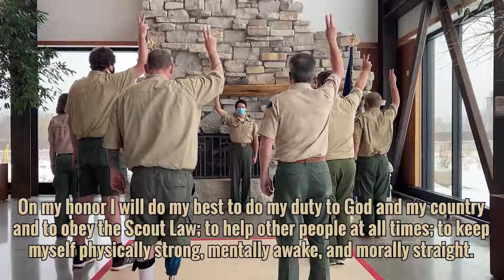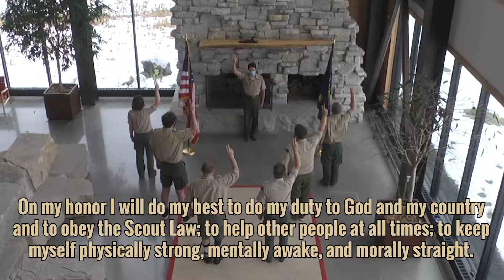Bear Cub Connections 12 2020